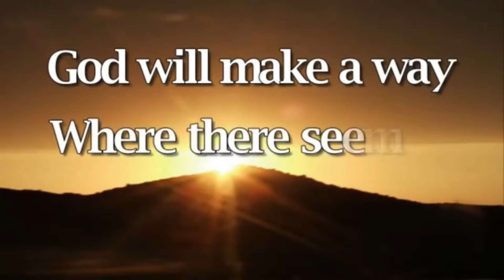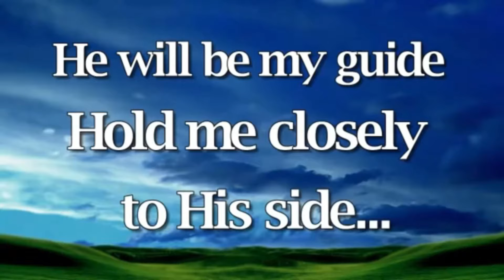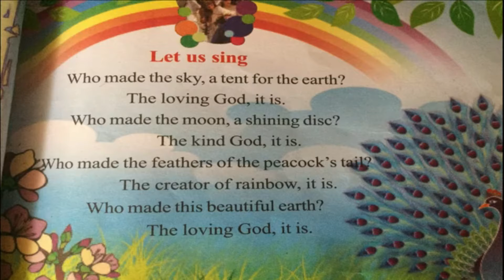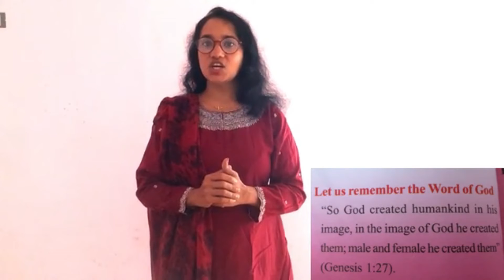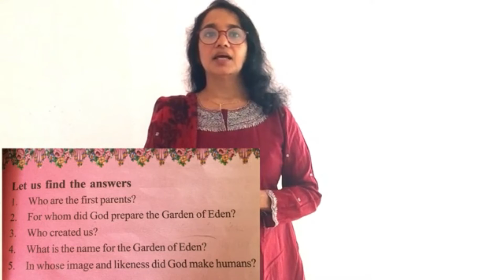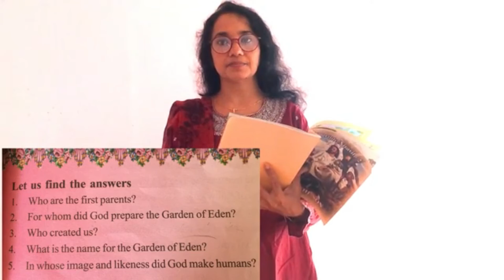Catechism || Class 2 || Chapter 1 || Part 3